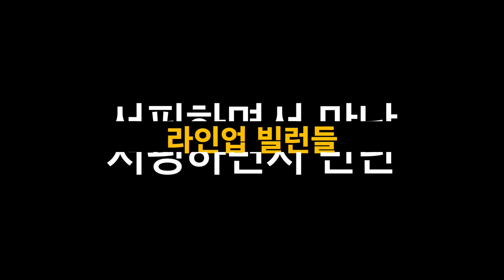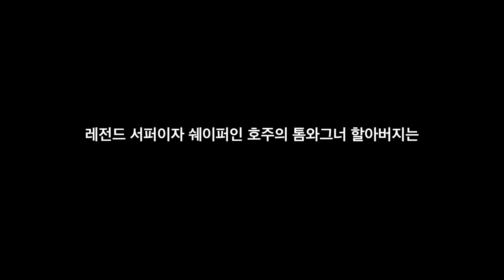서핑하다 만났던 최악의 빌런은?! 실화를 바탕으로..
서핑만 행복하게 즐기고 싶은데, 꼭 재뿌리는 사람들이 있더라고요. 여러분이 서핑하다 만났던 최악의 빌런은 누구였나요?

00:00 오늘의 이야기
00:39 목청큰욕쟁이
01:36 나말고다JB
02:04 으마으마한으리
02:21 포컬리즘
03:25 야매강습
04:05 파도가먼저
04:41 나부터살고볼게요
05:38 어디서타는냄새안나요?
06:00 나는관대하지않다
06:40 레전드서퍼의조언
07:24 당신이만났던최악의빌런! 언제어디서누구?